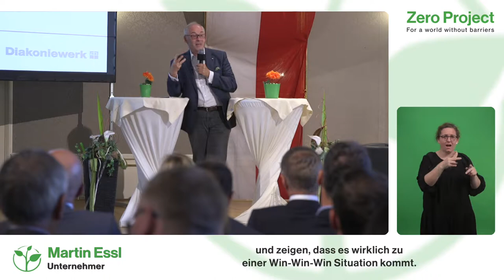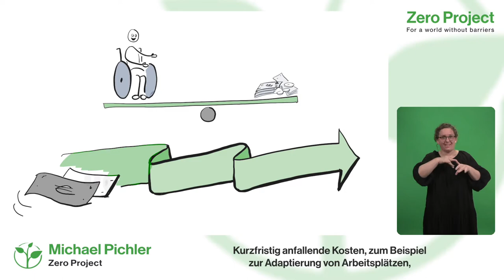Intro: Zero Project Unternehmensdialog 2021 Ausbildung und Beschäftigung/OÖ/Vbg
Sehen Sie hier das Intro drei Zero Project Unternehmensdialoge 2021: Ausbildung und Beschäftigung, Oberösterreich und Vorarlberg.